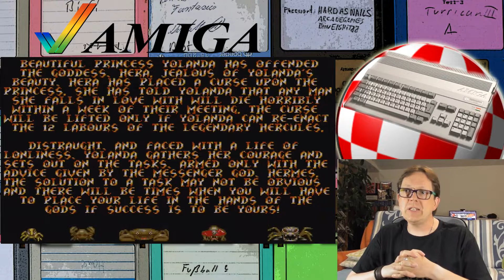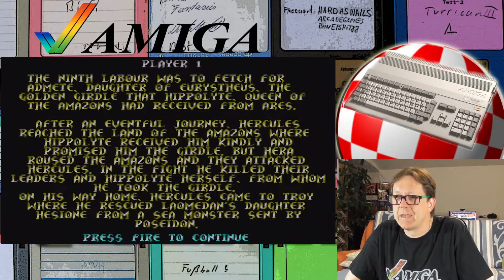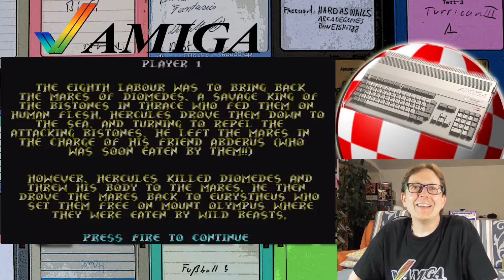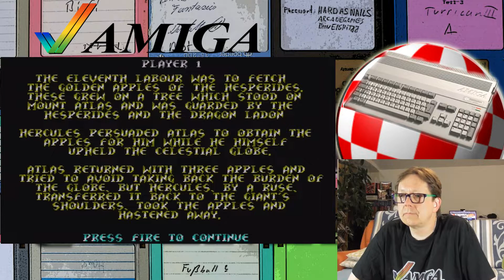#1554 Zock' mal besser nicht!...Yolanda: Nur was für Masochisten und Frust-Resistente! [Amiga]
Heute schaue ich mir Yolanda auf dem Amiga an und frage mich, was die Macher sich bei diesem Game wohl gedacht haben.
Eigentlich ist das unspielbar, sowohl vom Schwierigkeitsgrad, als auch von der ungenauen Steuerung!
Wünsche Euch eine vergnügliche Unterhaltung, Euer Thomaniac!